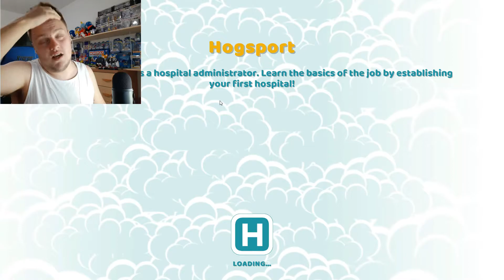BECOMING THE BEST DOCTOR EVER!!! - Two Point Hospital - Sonic DLC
Two Point Hospital has new Sonic DLC and I never played Two Point Hospital before! Let's give it a go!!!